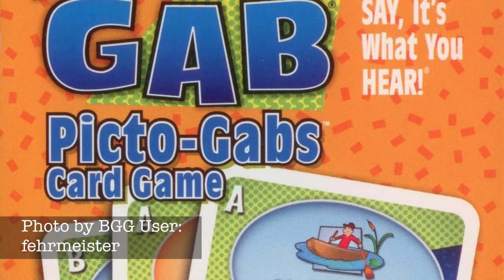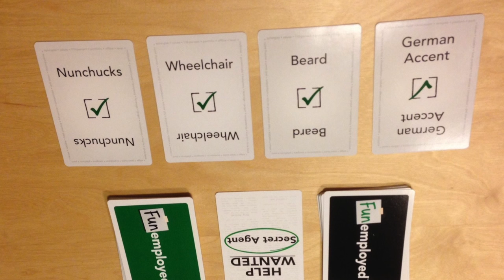Games That Make Us Feel Silly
Sound the trumpets! We are back with another 5-in-5 this time talking about the games that make us feel silly. So if you like to get yourself into silly situations just the get a laugh then we definitely have the list for you.

Follow us for Events and Surprises!

Victory Point Cafe is the San Francisco Bay Area's premier Board Game Cafe! Come by and try our great selection of beers, wine, coffee, and over 800 board games!

Victorypointcafe.com
Facebook.com/VictoryPointCafe
1797-A Shattuck Ave.